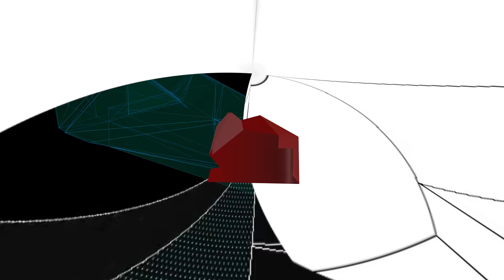dimensioning 1 VR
"Dimensioning n.1" displays a 360° space as a Virtual Reality 3D animation part of Live Architectures, a series of digital artworks I created over time in a multi-faceted production developed to reconsider the architecture of outer and indoor areas as an alive and vibrant entity. "Dimensioning n.1" shows a space made by the pure shape of intuition, just a ‘dimensioning’ space in continuous transformation.